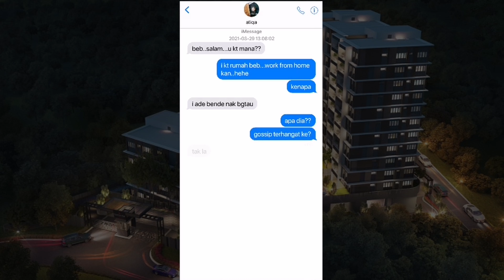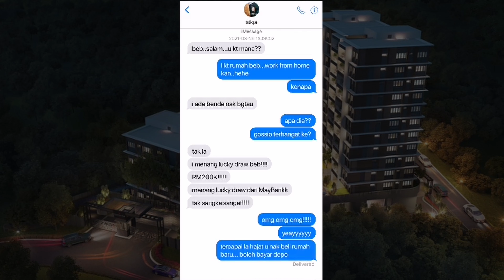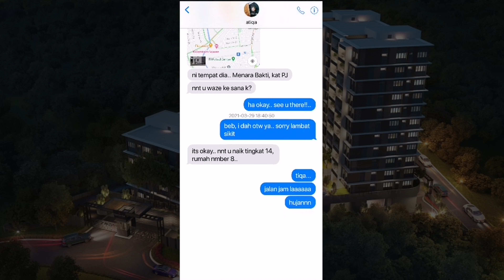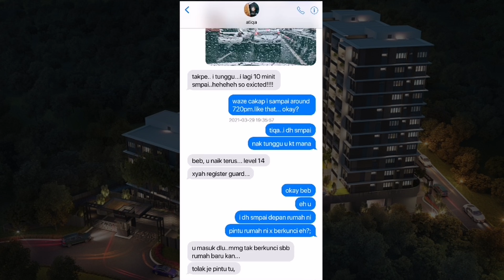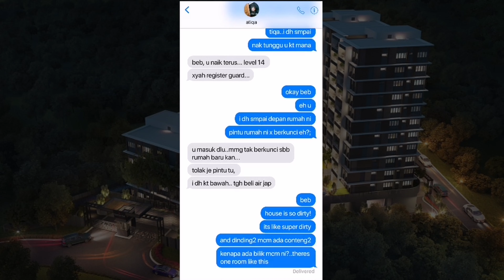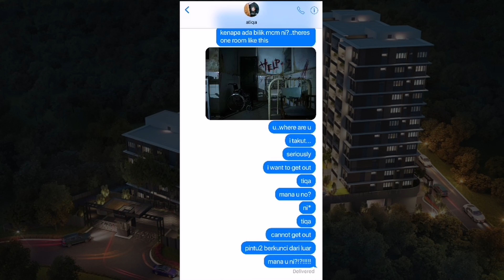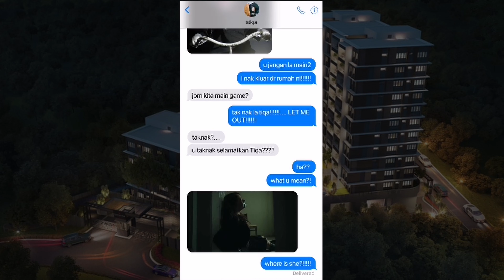KISAH SERAM - ATIQAH'S GAME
2 rakan baik yang kenal sejak dari bangku sekolah kini mempunyai pekerjaan masing masing. Satu hari, Atiqah telah memenangi cabutan bertuah sebanyak RM200,000.00 dari sebuah bank di negara ini. Atiqah ingin membeli rumah dan mengajak rakan baiknya untuk melihat rumah dari seorang agent perumahan. tetapi.